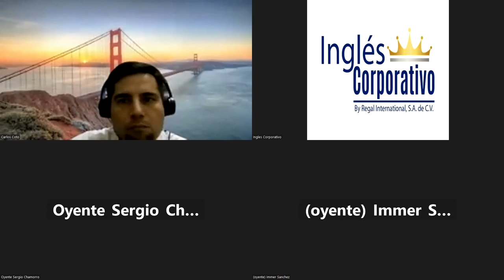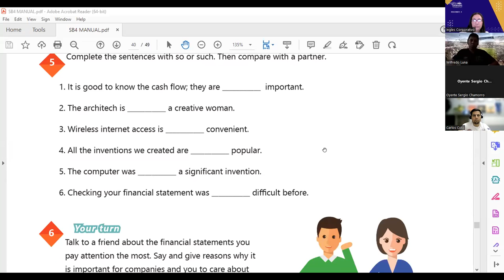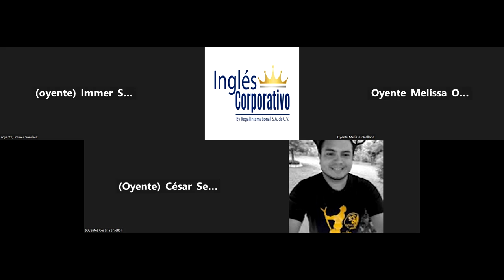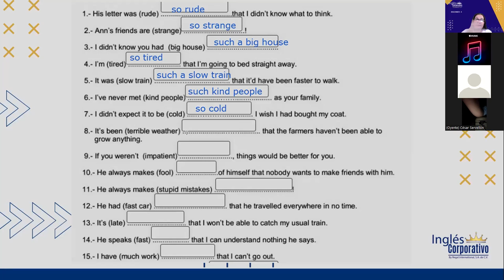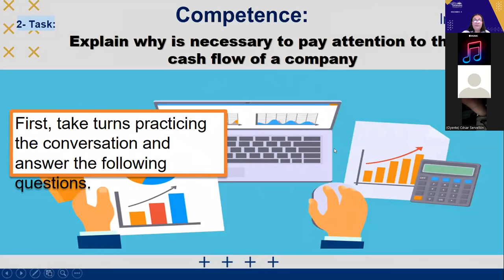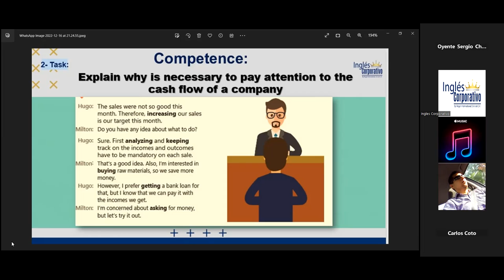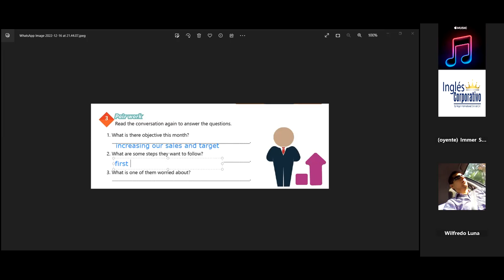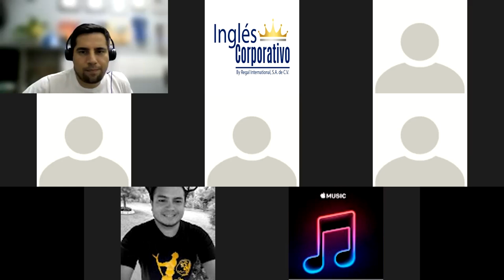Inglés Corporativo-16-12-2022-#17 HOW TO USE SO AND SUCH